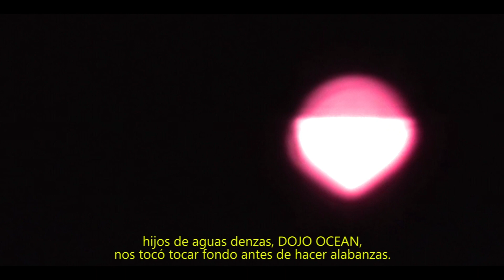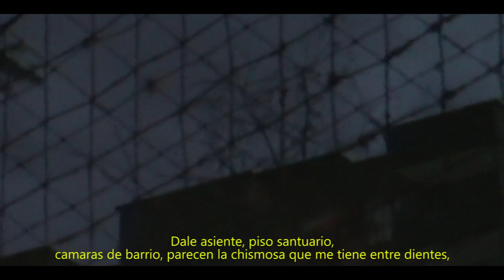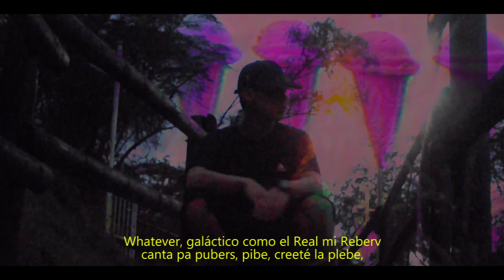#7 / Brain Bonaparte - Mantra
Atrezzo pandemia es un formato de videos cortos realizados por los mismos artistas con la intención de hacer visibles sus trabajos y poder seguir fomentando el arte desde las casas hasta que pase todo el problema del Corona virus.

ATREZZO FILMS